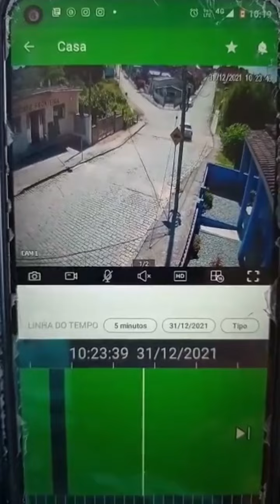Motorista perde o controle e atinge poste em Canguçu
O fato aconteceu na manhã do dia 31/12/2021.